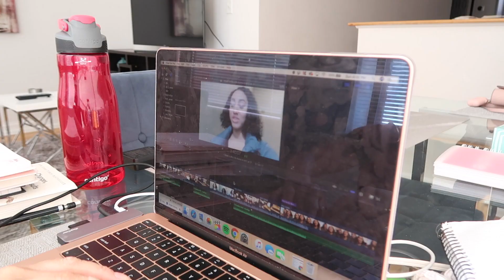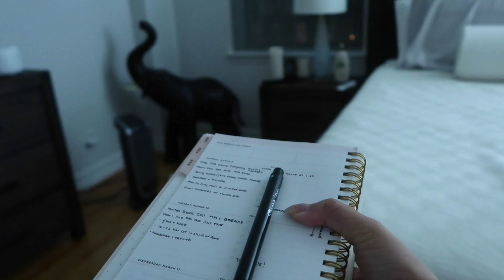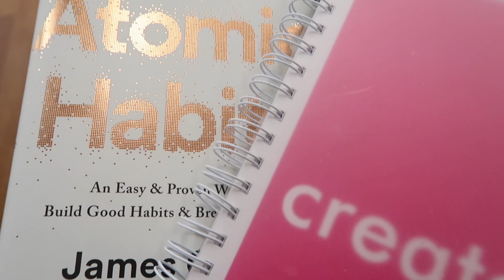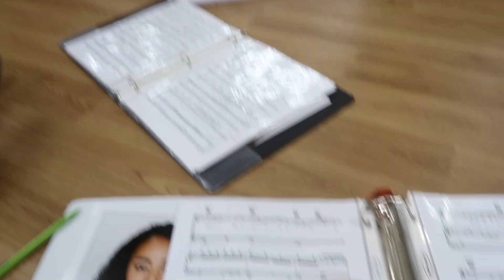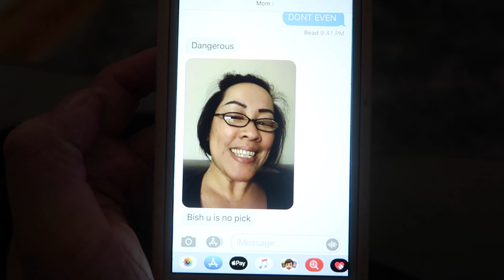Last Weekly Vlog in NYC (before Coronavirus) *MADNESS*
It's crazy how my last week in NYC was not even predicted when the vlog started. Coronavirus legit just popped in for a surprise visit lol. That just goes to show how quickly things can change. It's insane how it just turned in a matter of days. Be safe guys, social distancing is key right now. Stay hydrated and stay washing your hands and using antibacterial products. I care about your health and wellness so much. Don't take it as a joke. Not to scare but just to inform... love you guys!! xoxo- Jada Jones

Tell me what you guys would wanna see next in the comments below!

Podcast: HighKey AdulTeen
Pinterest: @BeautyExplosion or Jada Jones

FAQ
+ I use a Canon g7x mark ii to film and FinalCutPro to edit.